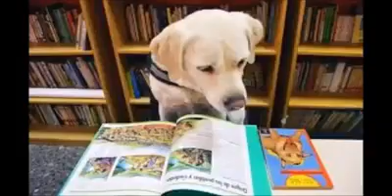BP N° 35 José Hernández. Día del Animal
Biblioteca Escolar N° 35 "José Hernández"

29 de abril - Día del Animal

Narración a cargo de nuestra Colega Gabriela Pereno